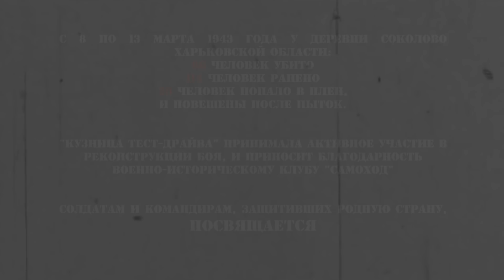Забытый бой ВОВ. Реконструкция боя 1943-го года. Украина 2018 год.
Привет друзья. Наконец мы смонтировали реконструкцию боя под селом Соколово Харьковской области.  Наши операторы принимали непосредственное участие в этом действии, заменив автоматы и ружья на видеокамеры. В самой гуще событий была только Кузница Тест Драйва. Приглашаем и вас вспомнить бессмертный подвиг наших предков.